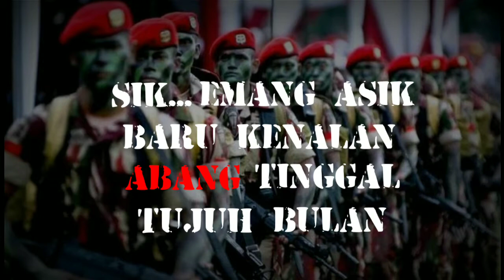Asik Memang Asik - Yel Yel KOPASSUS | Pacarku Diambil Orang (Official Lyric Video)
Yel Yel Kopassus | Asik memang asik ( pacarku diambil orang )